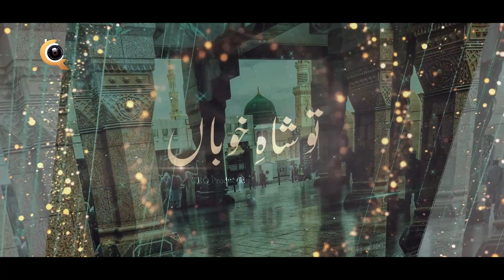New Naat 2022 || Tu Shah e Khuban Tu Jane Jana || Kaleemullah Naqshbandi || TRQ Production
All Rights are reserved with TRQ Production, copying of this track is strictly prohibited.

Available on top 72 music platforms:
iTunes, Saavn, Spotify, Deezer, Shazam, Amazon Music, Sound Cloud etc.

Title : Tu Shah e Khuban Tu Jane Jana
Artist : Kaleemullah Naqshbandi
Audio & Video : TRQ Production
Label : TRQ Production

This is an official Youtube Channel of TRQ Production,
TRQ is an Islamic Production House providing you the next level Audio & Video Quality.

don't forget to join TRQ Team by Subscribing this channel, and if you want to take any type of services just connect with TRQ Production on Whatsapp: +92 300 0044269 it will be your best choice.